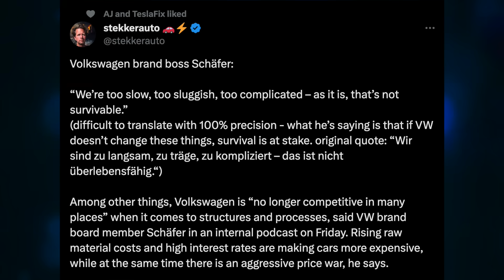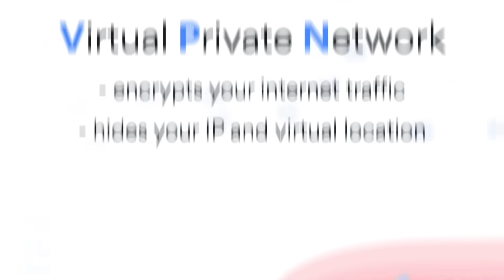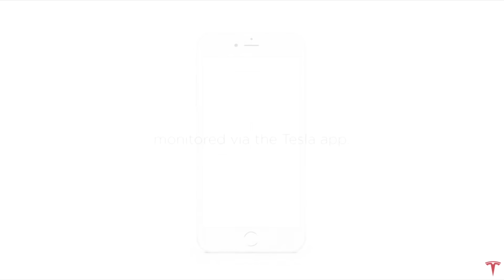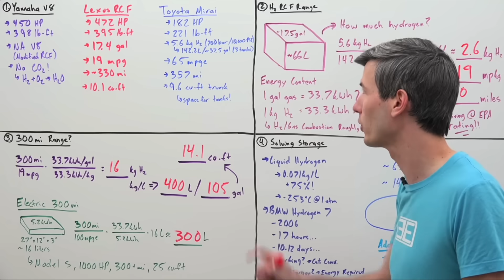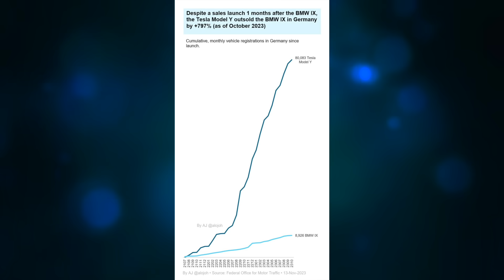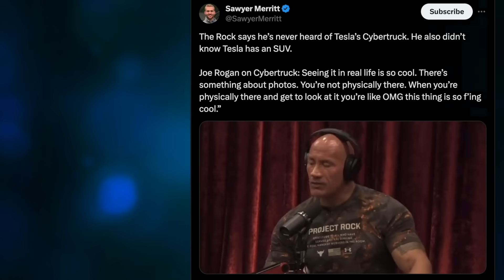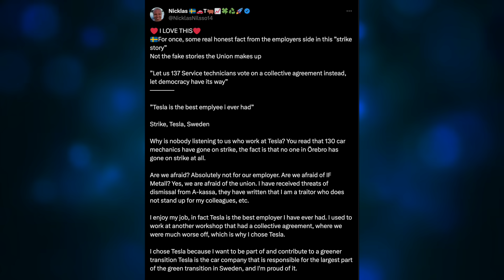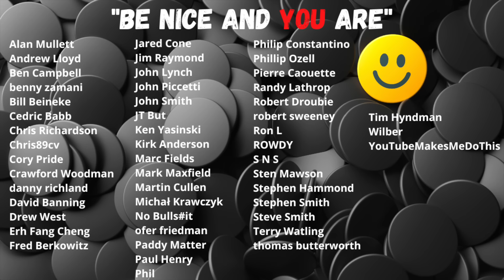VW says the situation is not survivable! -Tesla enters new markets - Tesla Copies GM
Get NordVPN’s 2 year plan + 4 extra months for free It’s risk free with NordVPN’s 30 day money back guarantee!

Timestamp:
00:00 Intro
01:03 Intro Music
07:21 More want in on Tesla charging technology
09:23 Tesla enters new energy market
11:55 Hydrogen get’s another nail in the coffin
14:33 The TESLA SHORTS
28:38 Shout outs
28:54 Let’s end off with a bit of fun
29:19 The End and thanks
30:57 Thanks to ALL supporters of the channel

Link in video:
The Materials we mine: